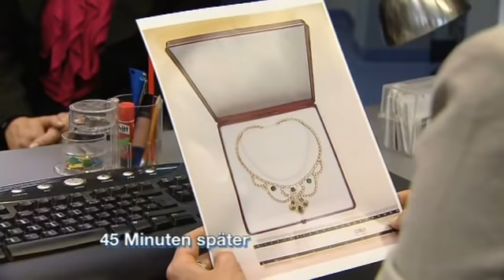Gut versichert: brutales Räuber-Duo hält Kommissare auf Trab!!| 1/2 | K11 - Die neuen Fälle | Sat.1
Ein Juwelier wird ausgeraubt. Die brutale Vorgehensweise spricht für ein bekanntes Duo aus Osteuropa. Die Kommissare sind ihnen auf den Fersen, als sich plötzlich eine neue Spur ergibt: Der Juwelier selbst ist hoch verschuldet, aber gut versichert.